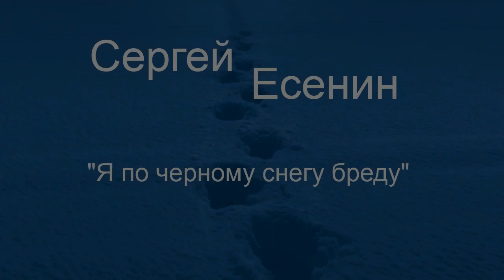Поэзия под биты Сергей Есенин " Я по черному снегу бреду"